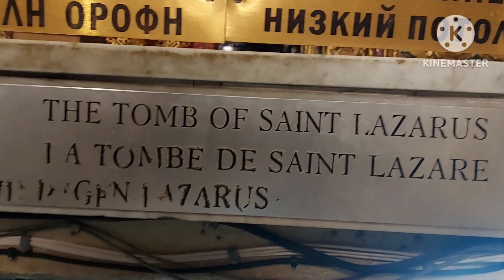FEAST OF THE NAMING OF SAINT LAZARUS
Ngôi đền thờ  đức thánh Lazarus tọa lạc ngay trung tâm  thành phố larnaca , nó có niên đại khoảng 2000 năm, đức thánh Lazarus là một trong 10 học trò xuất sắc của chúa Jesus .

Ngôi đền thờ máy hàng năm thu hút được rất nhiều khách tham quan trên khắp thế giới đến đây chiêm bái. Vì theo người dân ở gần nhà thờ kẻ lại là ngày rất linh thiêng cầu gì được đó.
Hàng năm ngày lễ đặt tên của đức thánh Lazarus được tổ chức rất long trọng và người ở khắp nơi trên đảo síp đến chiêm bái đông  kín đường luôn
Mời quý vị cùng đón xem để hiểu hơn ngày lễ này nha.